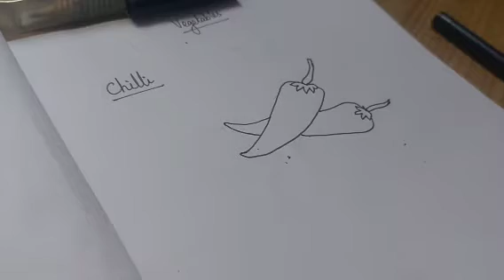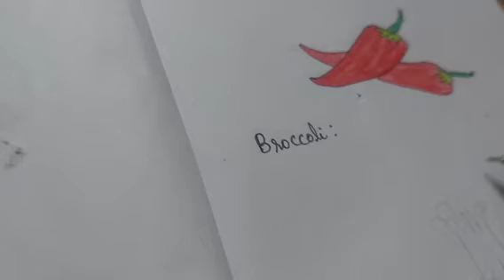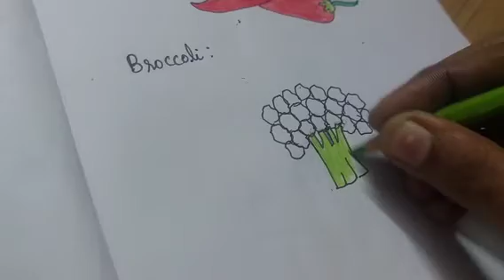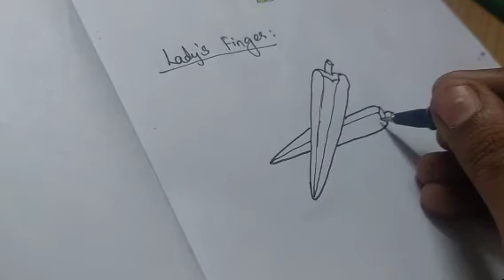vegetable drawing -2